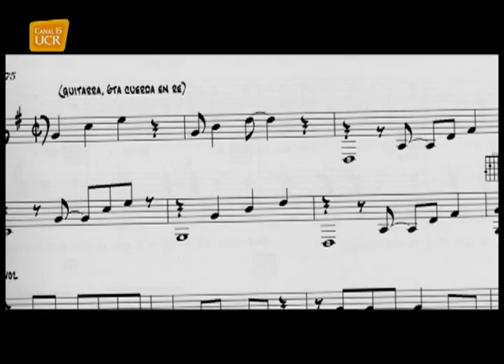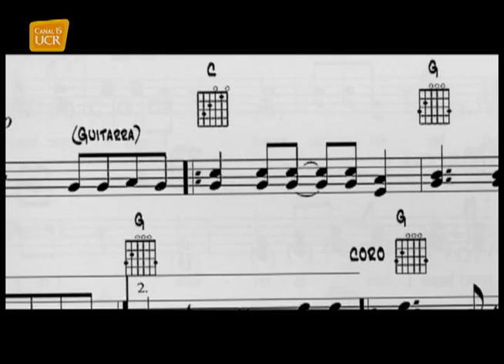Siquirres Calypso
Costa Rica. Limón. Orígenes de la música calypso, y su presencia en el cantón  de Siquirres.